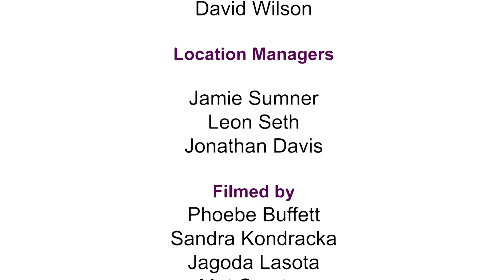Screen Talk - Location Managers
Join Bradford UNESCO City of Film in conversation with a range of experts from film and TV talking about their careers and sharing some insider knowledge on the screen sector.
The Screen Talk series were conducted throughout 2019 as part of the 10th anniversary of Bradford becoming the world’s first UNESCO City of Film and were all filmed by students at the University of Bradford.

The Screen Talk series covers a wide range of roles from discussions with location managers who worked on shows such as Peaky Blinders, Gentleman Jack and Downton Abbey to the writer and creator of global TV hit Vikings, Michael Hirst and even an insight into the world of film finance with Anne Sheehan who supported films such as The King’s Speech and more recently the feature film Official Secrets starring Kiera Knighlty. The series also includes Bradford born actor, Enzo Cilenti who has played roles in productions such as Game of Thrones and Guardians of the Galaxy and also played the villain in the recent series of top TV drama, Luther.